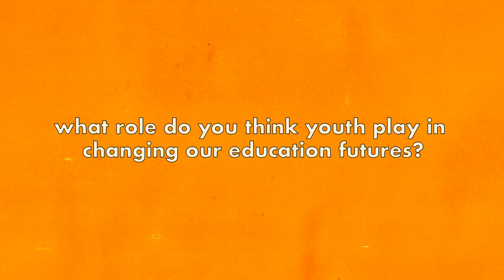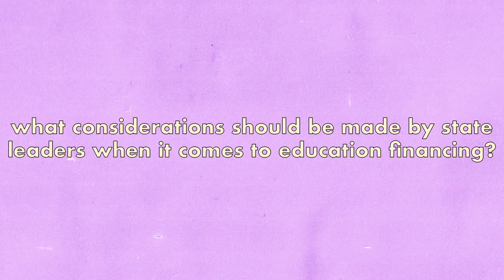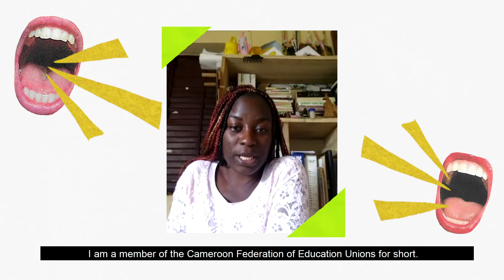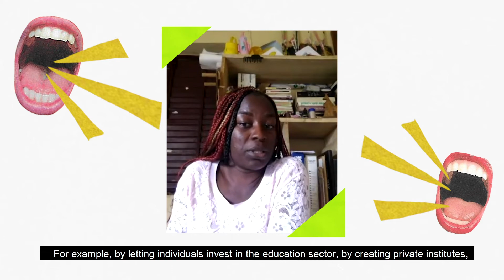Youth and Student Event Video Two